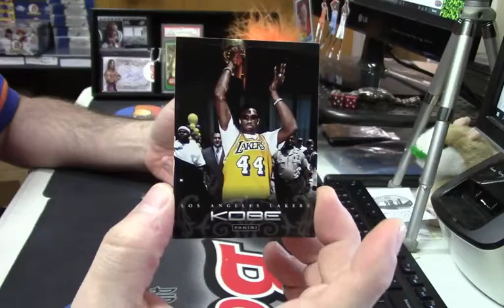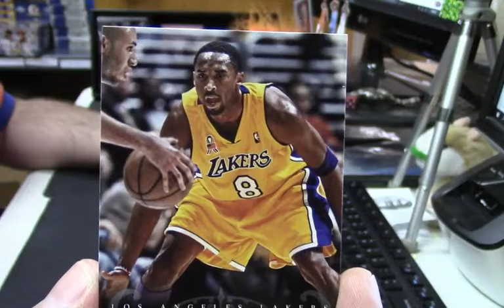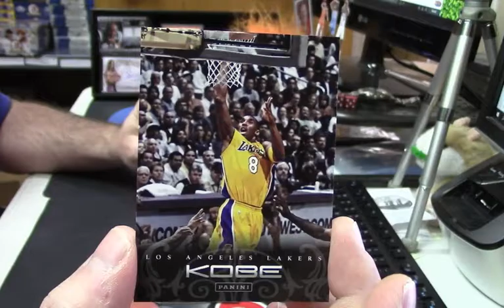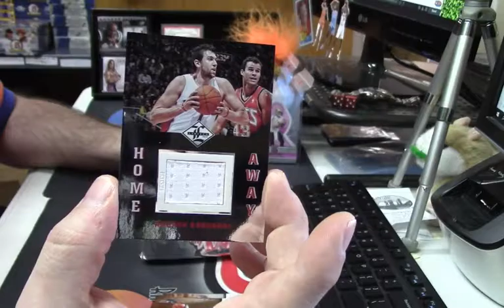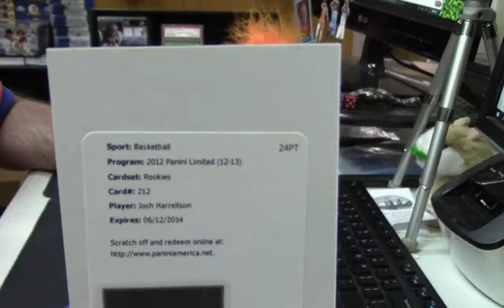2012 13 Limited Basketball GIVEAWAY